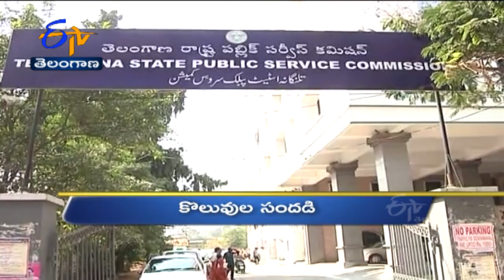6 AM | Ghantaravam | News Headlines | 2nd May 2022 | ETV Telangana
6 AM | Ghantaravam | News Headlines | 2nd May 2022 | ETV Telangana